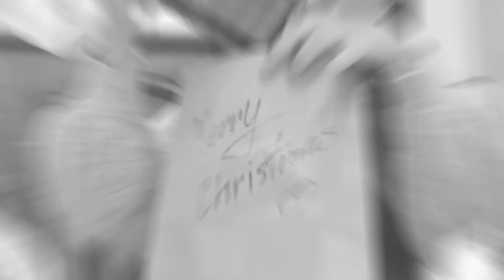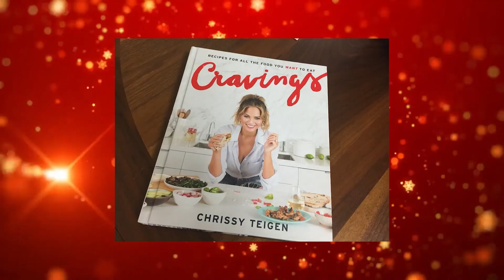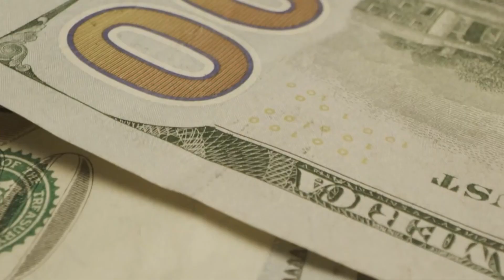how the rich and famous celebrate christmas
Step into the dazzling world of John Legend and Reese Witherspoon with our latest video - "A-List Christmas Chronicles: Inside John Legend and Reese Witherspoon's Festive Celebrations!" Explore the enchanting holiday traditions of these beloved celebrities as we take you behind the scenes of their star-studded Christmas celebrations.

Witness the dazzling decorations, heartwarming family moments, and the unique traditions that make Christmas special for these A-listers. From musical holiday performances to cozy family gatherings, join us as we unravel the festive tapestry that paints the holiday season in the homes of John Legend and Reese Witherspoon.